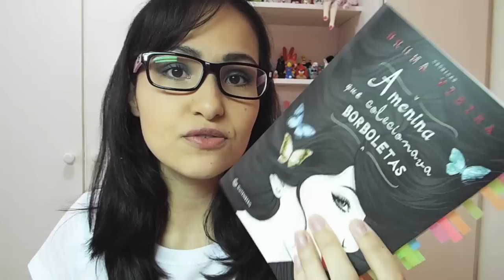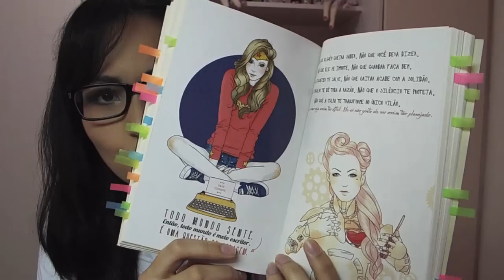A menina que colecionava borboletas Bruna Vieira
Resenha do livro A menina que colecionava borboletas

Bruna Vieira